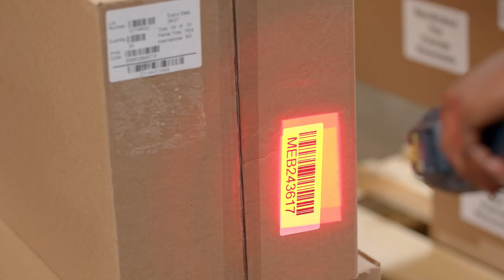A Day in the Life at FedEx Supply Chain- Meet Sherrell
At FedEx Supply Chain, you'll find everything you'd expect of a people-first, global industry leader. Meet Sherrell. Sherrell is our Operations Supervisor who provides industry expertise in healthcare solutions.